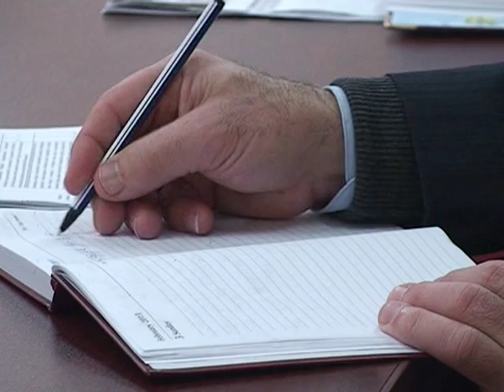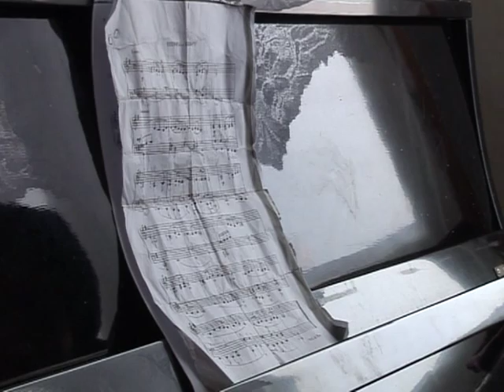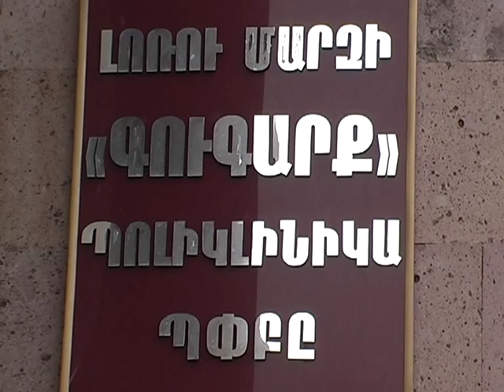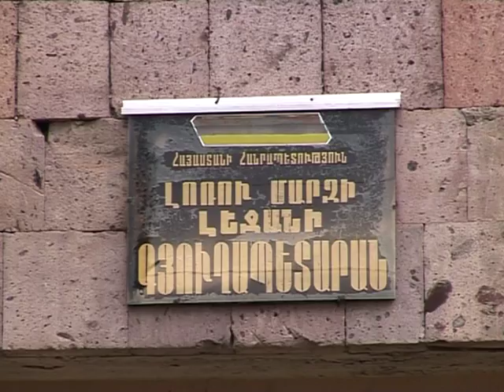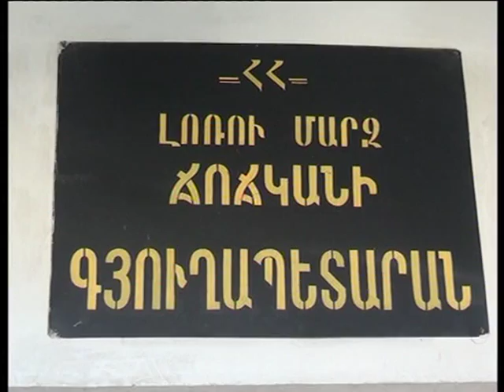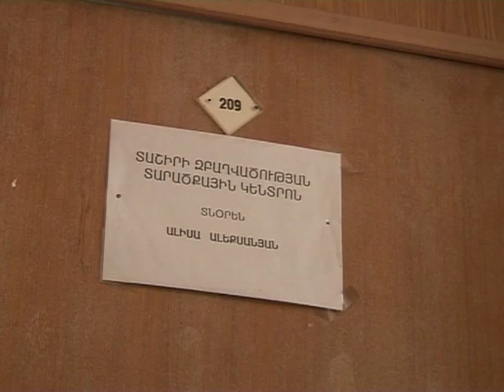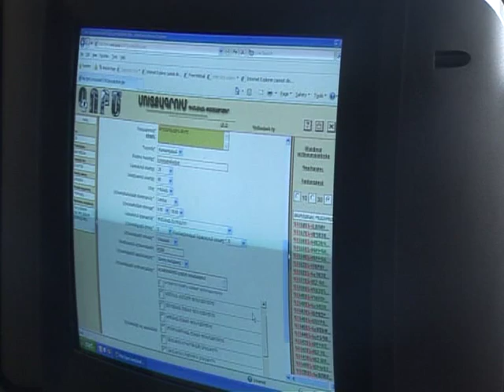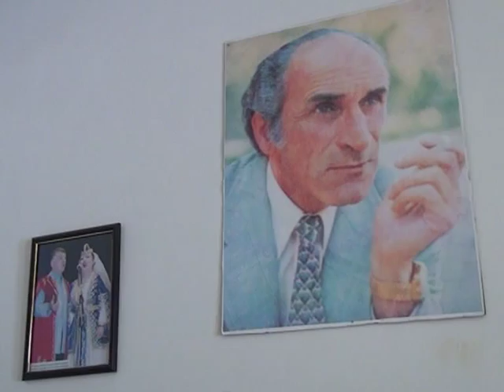LM Marzpetarani jam 4.02.2013 (39hax.)